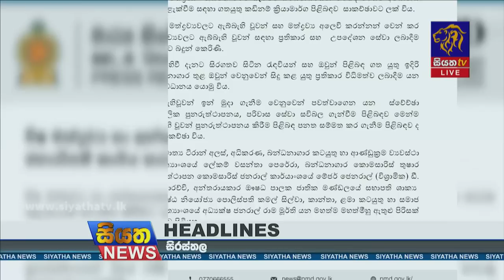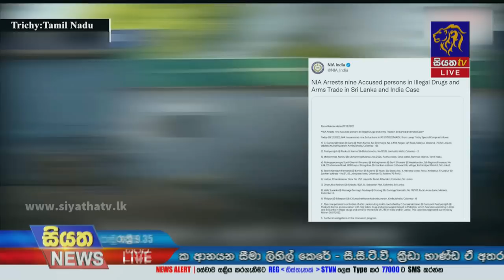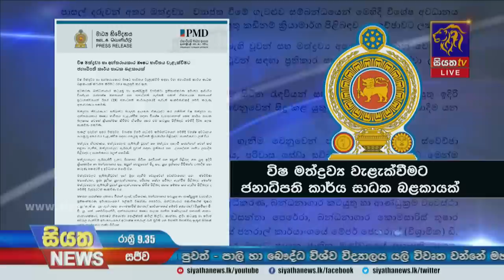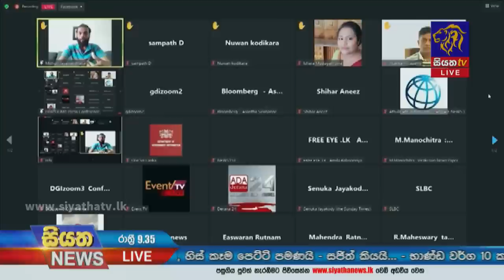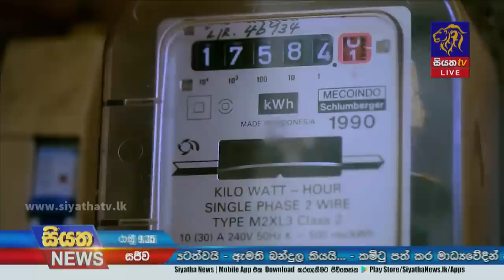Siyatha News | 09.35 PM | 20 - 12 - 2022